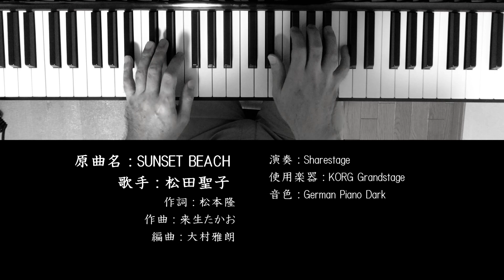SUNSET BEACH 松田聖子 Seiko Matsuda ソロピアノ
『SUNSET BEACH』は、1982年5月21日にリリースされた松田聖子の5枚目のアルバム『Pineapple』のOrange Side 5曲目に収録されている曲です。
珍しくサビの始まりが短調なので、新鮮ですね。

原曲名：SUNSET BEACH
歌手：松田聖子
作詞：松本隆
作曲：来生たかお
編曲：大村雅朗

Sharestageがお送りするMusicチャンネル、TIME for SIMPLE MUSICです。

このチャンネルでは、主に松田聖子／沖縄音楽／韓国ドラマ関連の曲を、ソロピアノ形式で演奏した動画をお届けします。週3本（火木土曜日）の動画をアップロードする予定です。

演奏：Sharestage
使用楽器：KORG GS1-88 Grandstage
オーディオインターフェース：Steinberg UR242
モニターヘッドホン：SONY MDR-7506